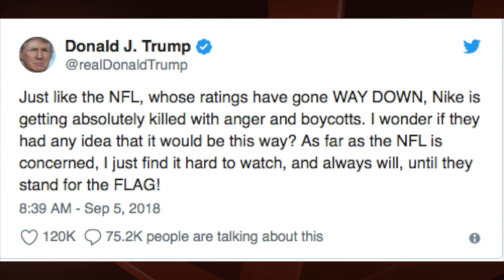Anonymous New York Times Article Published, Alex Jones banned from Twitter Permanently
This video is about Anonymous New York Times Article Published, Alex Jones banned from Twitter permanently